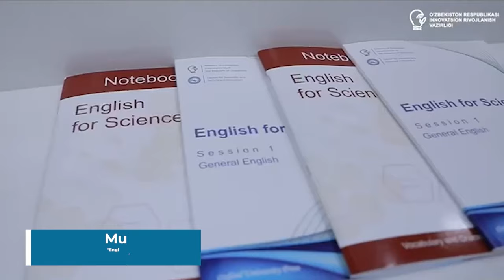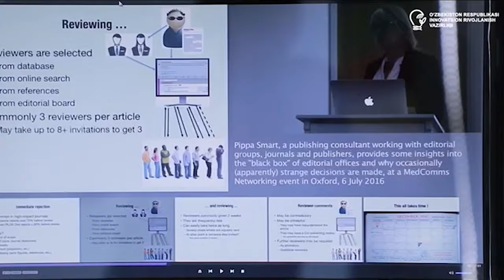“English for Science 2022” bepul akademik ingliz tili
Oʻzbekiston olimlari va tadqiqotchilari uchun “English for Science 2022” bepul akademik ingliz tili oʻquv dasturi hamda Milliy ilmiy portal faoliyati haqida